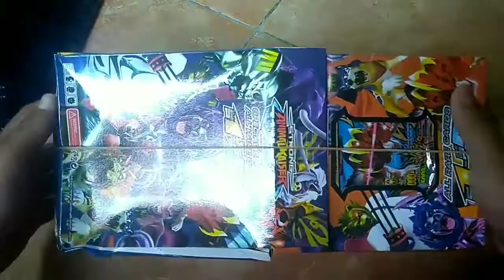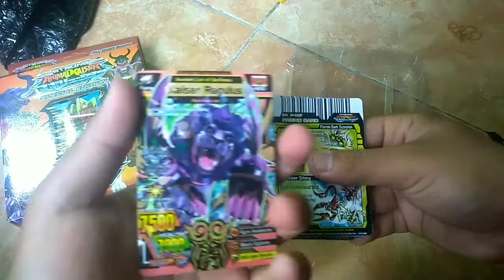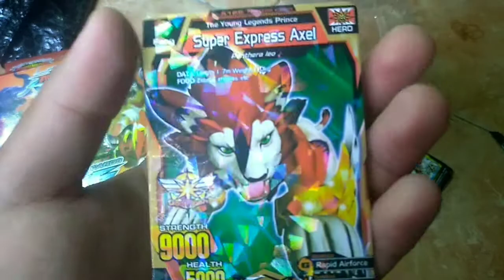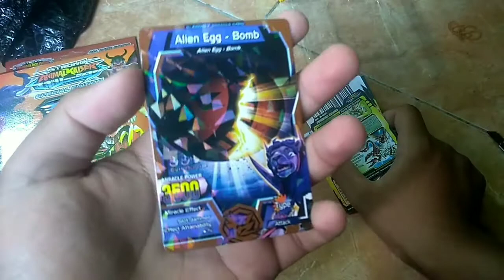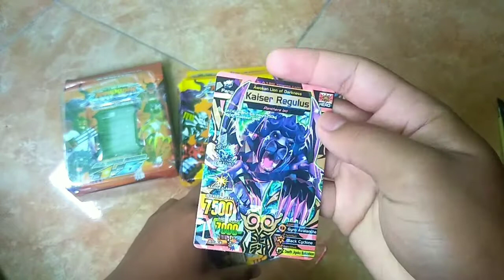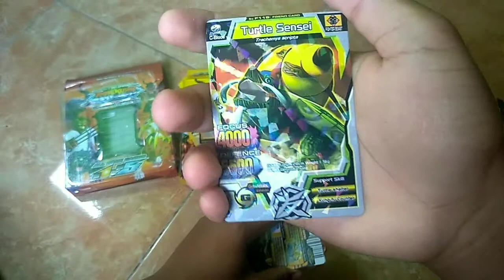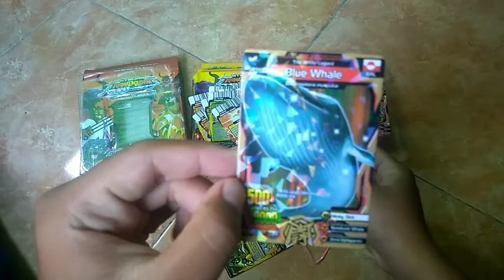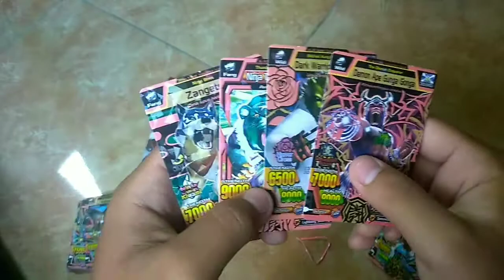AKHIRNYA ULTRA RARE!!Unboxing Animal Kaiser Special Edition #6